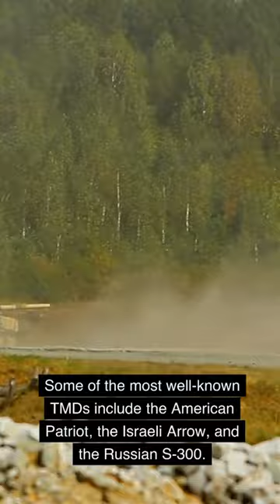Theater Missile Defense Systems#missile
About Theater Missile Defense Systems (TMDs).